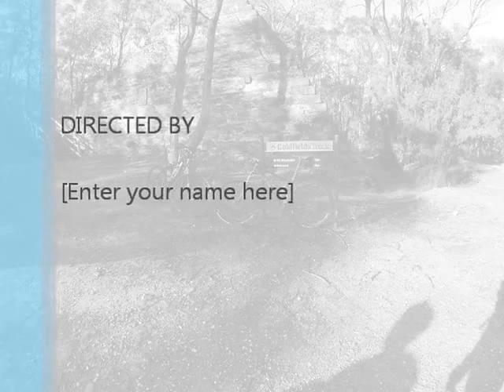GDT Vaughan Ian & I June 14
A first draft of our shortened ride along the Goldfields track.